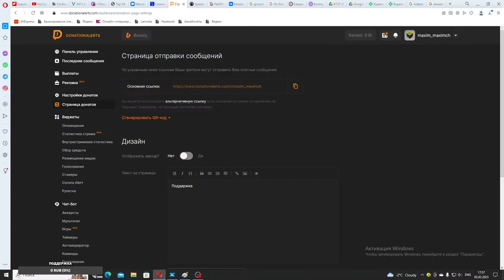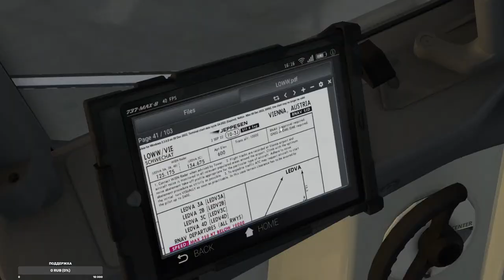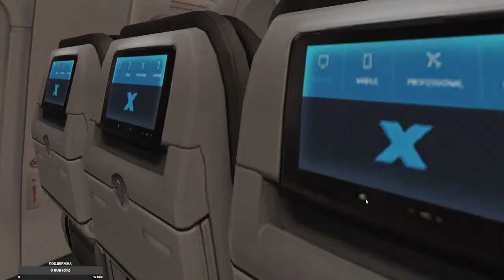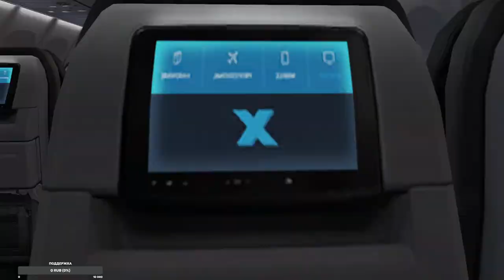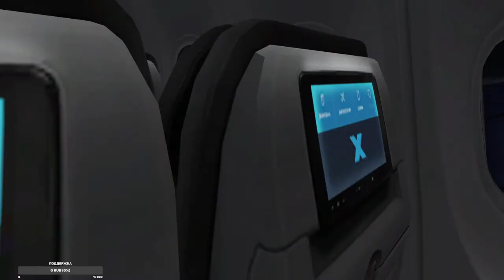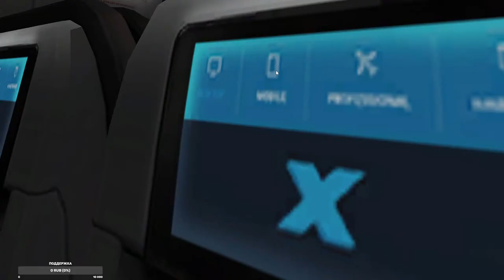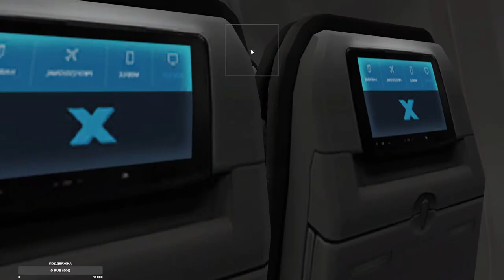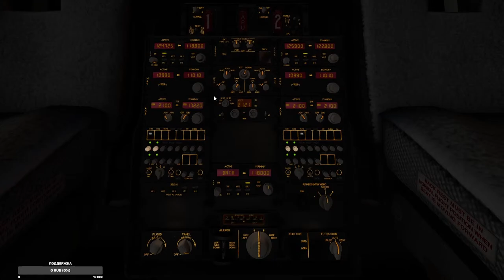X-plane 11| LOWW Vienna International - EPWA Warsaw Chopin | Boeing 737 MAX-8 Austrian Airlines